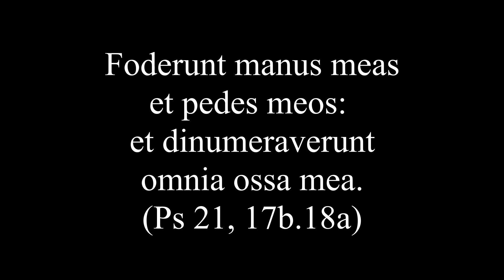I Versetti della Passione di santa Caterina de' Ricci - Terza parte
Terza parte del canto e commento ai ventitré Versetti della Passione, composti da santa Caterina de' Ricci, monaca domenicana (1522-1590).
Testo latino dei versetti 7-9:
7) Quoniam ego in flagella paratus sum: et dolor meus in conspectu meo semper. (Ps 37,10)
8) Milites plectentes coronam de spinis: imposuerunt super caput meum. (Io 19,2)
9) Foderunt manus meas et pedes meos: et dinumeraverunt omnia ossa mea. (Ps 21,17b.18a)

Traduzione italiana:
7) Poiché io sto per cadere e ho sempre innanzi la mia pena. (Sal 37,10)
8) I soldati, intrecciata una corona di spine, me la posero sul capo. (Gv 19,2)
9) Hanno forato le mie mani e i miei piedi, posso contare tutte le mie ossa. (Sal 21,17b.18a)

Per approfondire la figura della santa e l'origine di questa preghiera, rimandiamo all'articolo seguente: